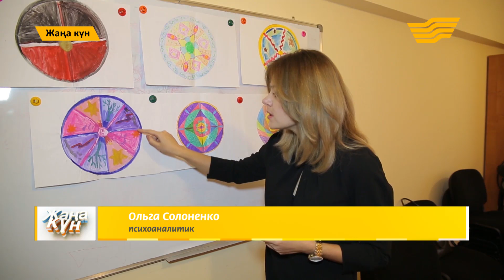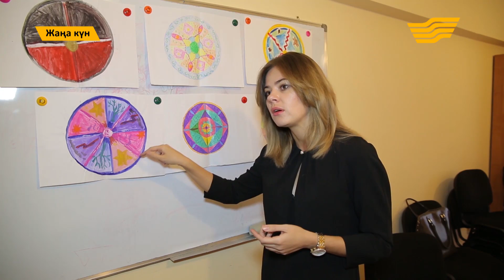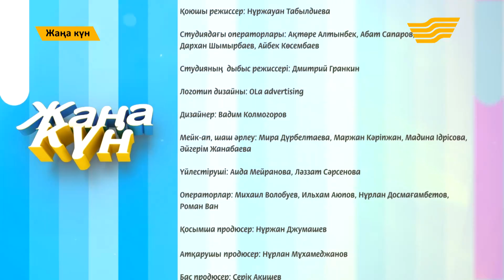"Жаңа күн". 22февраля 2017 года. (Часть 4). 22.02.2017.